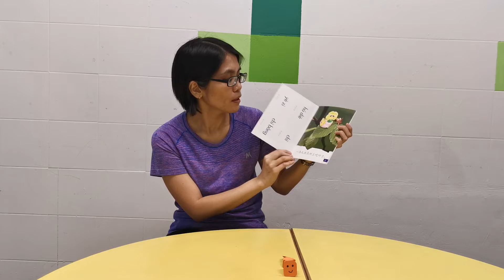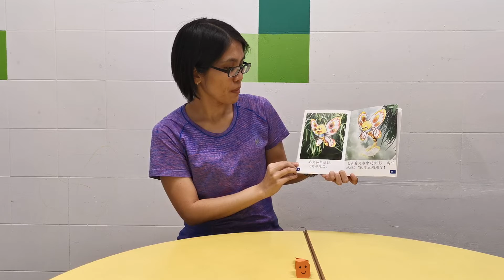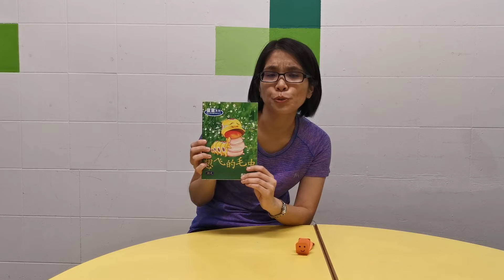Gummies' & Monsters' Storytime, 23/04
4 2304 story for infant and monster